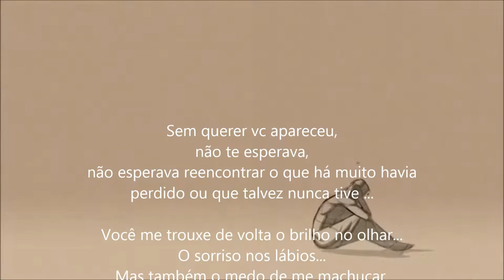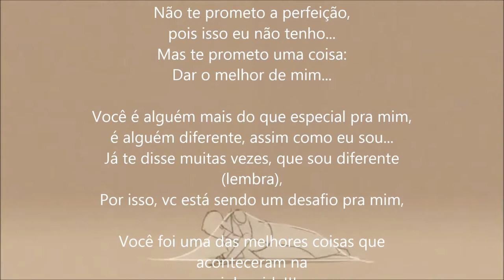amor a vida de Marcos Maciel e Rosana Faria